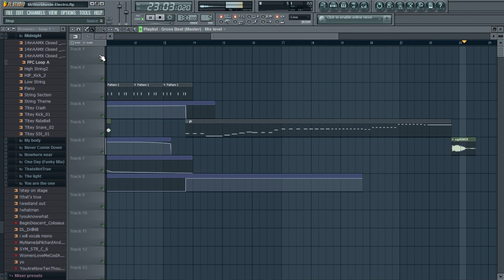Mr.Worldwide-Super mario style remix [47 seconds of Games music] FLP FREE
On this music i worked 3 minutes... :) Like this if you think,than is cool.. .:)

Extra Tags Below Ignore Mr.Worldwide-Super mario style remix
Experience Walkthrough Gametrailers posted a Xbox 360 Dashboard Walkthrough Hacking GamerTag Suspened PayPal Free Xbox Live Generator HALO 3 General Instantly Easy 50 boosting Service free money Recon Armor PS3 Microsoft ELITE Master Chief machinima THE NEW XBOX DASHBOARD COMING END OF SEPTEMBER. DEMO BY MAJOR NELSON. Call Xbox LIVE sims 2 Dash Board came early beta version cheatsboring program software demo major nelson blog free xbox live codes everydat prizerebel rewards1 hack generated generate online google virus unblock WII E3 2008 New Xbox 360 Dashboard Walkthrough Gametrailers posted penguin a Xbox 360 points coins change Dashboard armor halo 3 skulls Walkthrough Extra Tags] IGNORE [Extra Tags] E3 2008 New Xbox 360 Dashboard Hacking Club GamerTag Suspened PayPal reconFree Xbox Live Generator HALO 3 General mrwaterfalls Instantly Easy 50 boosting Service GWA Gator360 Supposed cp 1 Wwe Adam free money Recon Armor Master Chief PS3 Microsoft ELITE Master Chief machinima As Xbox 360® readies What is machinima for the next wave of audience gamertag change expansion, Microsoft today announced usa a new Xbox free habbo credits experience that will canada reinvent home entertainment from the inside out, changing the way we play games, watch movies and TV shows, and even become contestants in game shows. It all begins this fall with a bold new look and feel that is fun, social, and simple to use. FLYING GHOST Sign in with your Google Account! This is an E3 preview of the new Xbox 360 dashboard ... MONEY FREE AWESOMEThis is an E3 preview of the new Xbox 360 dashboard soon to be released. xbox 360 new dashboard gears marcus dom halo e3 electronic enterntainment expo dashboards fall update 2008, including new avatars, 1vs100, and Netflix support. New Xbox 360 pitbull get it started don't stop the party new